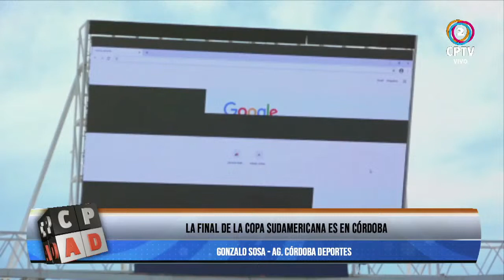Obras en el Estadio Mario Alberto Kempes